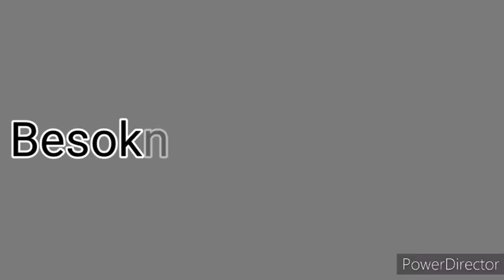||⁉️🙀Pacarku Ternyata Kakakku⁉️🙀|| GCMM [Gacha Club Indonesia]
Hi blum tidur nii?